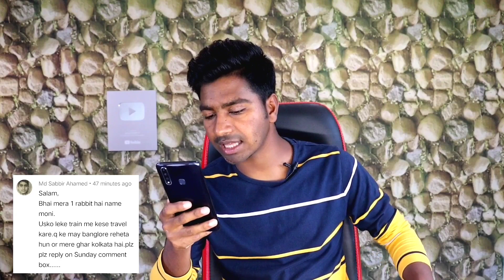खरगोश को कौन सा पेड़ो का पत्ते खिला सकते है? | Sunday Comment Box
🌍 Our Social Website Link:-

1. Facebook

2. Instagram
Link:- @siddique4537

                                        Ab Siddique